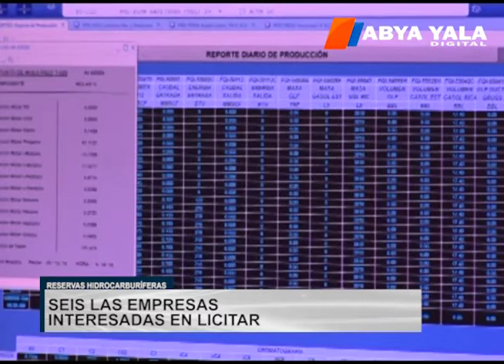Seis empresas son las interesadas en estudiar las reservas de YPFB